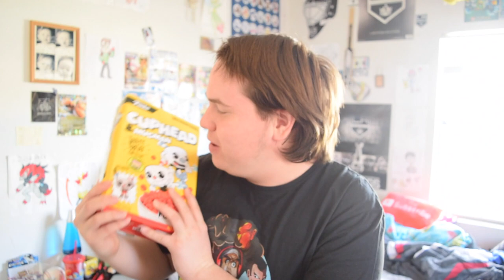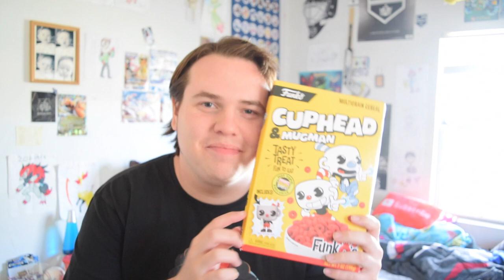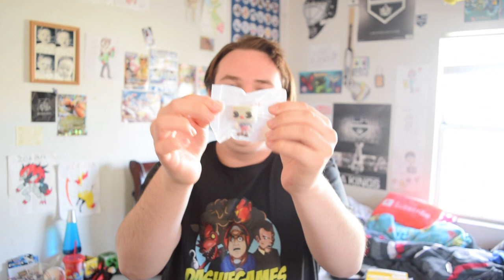Trying Cuphead and Mugman FUNKO CEREAL!!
I FINALLY FOUND IT!! After searching for MONTHS! I finally found the Cuphead Funko Cereal in HOT TOPIC!! This is just a video of me trying it! If you guys have tried it, let me know what you think of it in the comments!